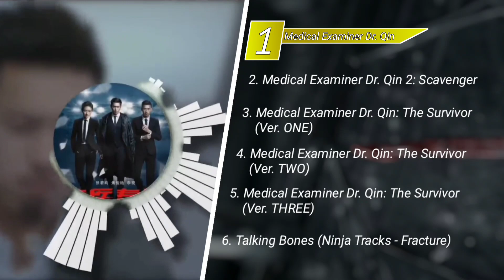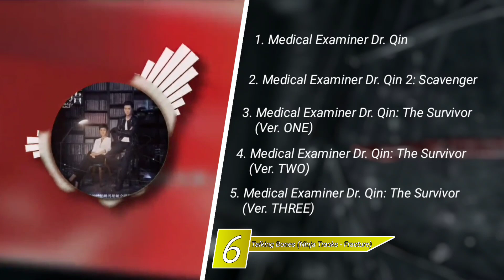"Medical Examiner (Pháp Y)" FILM TRACKLIST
Soundtrack from "Medical Examiner" Films:

- Medical Examiner Dr. Qin
- Medical Examiner Dr. Qin 2: Scavenger
- Medical Examiner Dr. Qin: The Survivor
- Talking Bones